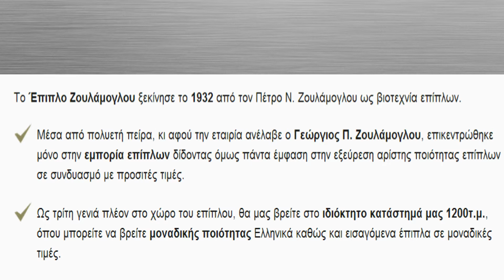Έπιπλο Ζουλάμογλου στη Θήβα-Το όνομα στο έπιπλο